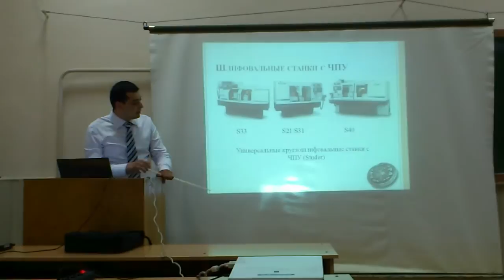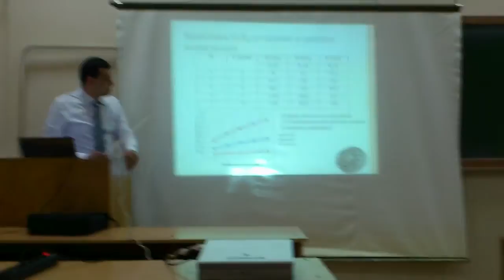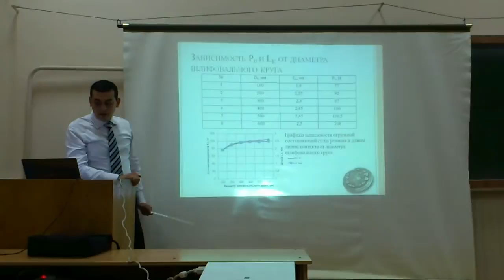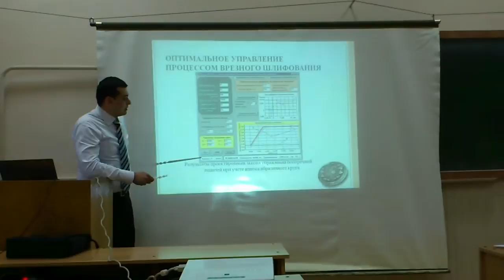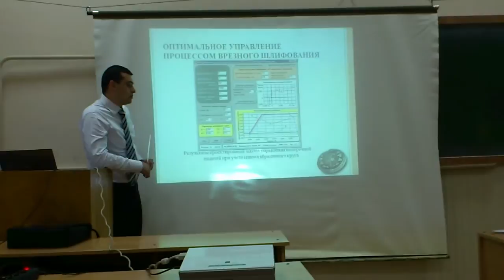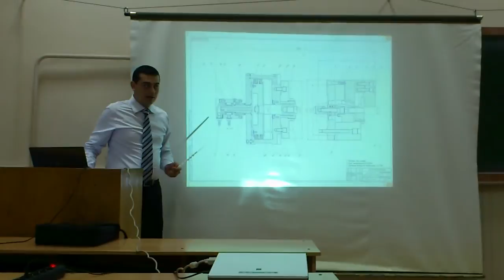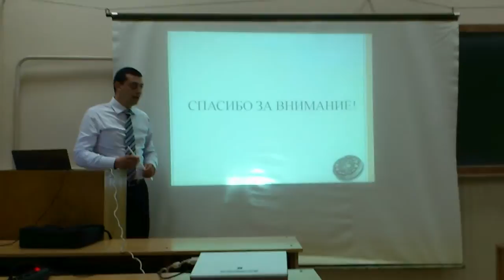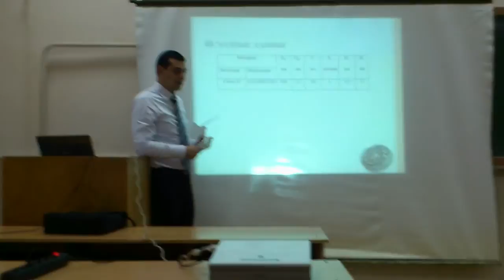Gurkan Ortamevzi Master Grinding